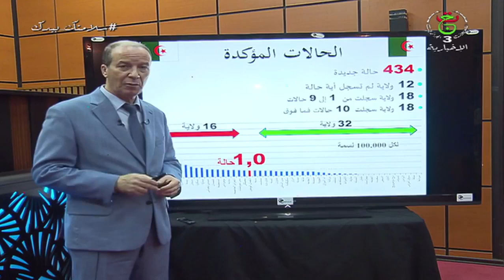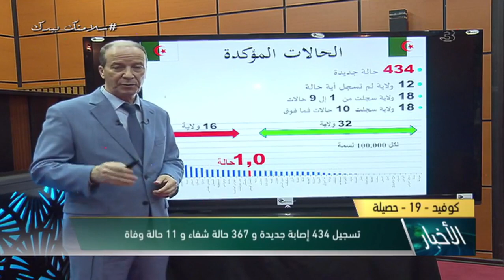نشرة أخبار 11:00 | السبت 26 ديسمبر 2020